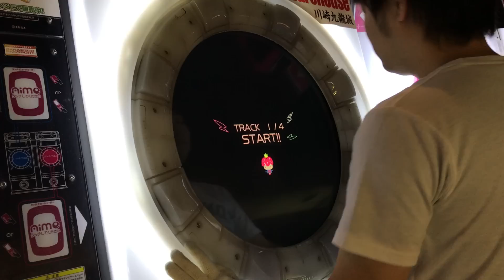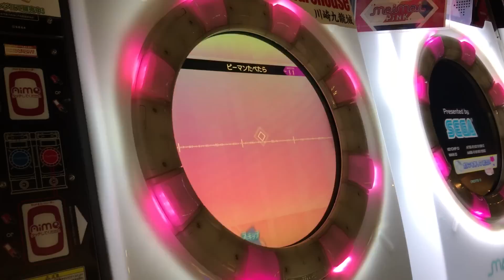【直撮りmaimai】 ピーマンたべたら MASTER AP (Player:Anthoney)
Player:Anthoney (twiter→@DJ_CELICA)

何カ所か変な運指使ってます。一番安定するので。